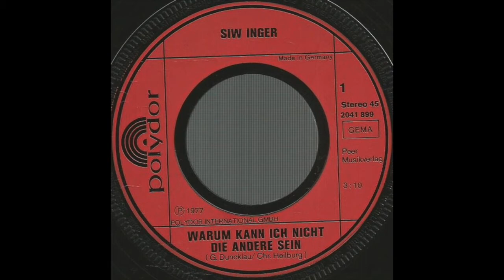Siw Inger - Warum kann ich nicht die andere sein (1977)